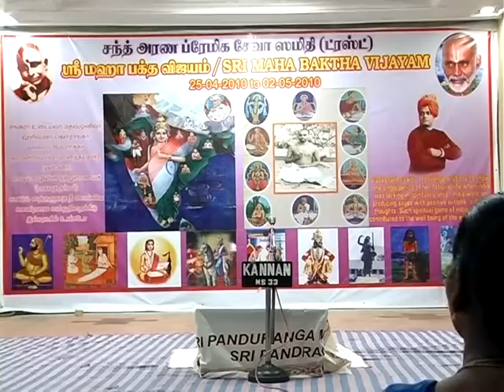Sri Hariji- Sri Bhagavannama Bothendral charithram -1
Sri Hariji, is highly proficient in all Sastras. He is the Son and Disciple of SriSri KrishnaPremi Swamigal. He is Proficient in delivering lectures in Tamil/English/Hindi. He was given thousands of lectures all over India and abroad. His Lectures on Ramayanam, Mahabharatham Bhaktha Vijayam ec., have enlightened several devotees across the globe. He has Conducted more than 150 sapthahams and 50 Navahams. Srimad Bhagavatham is his life and Soul.